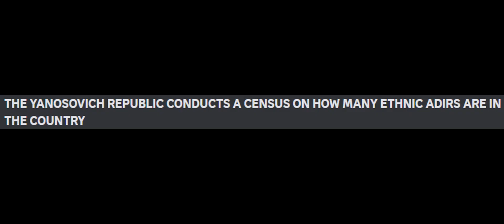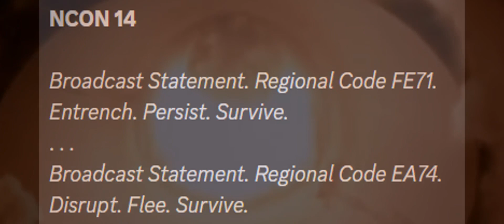Aukrenia At Peace